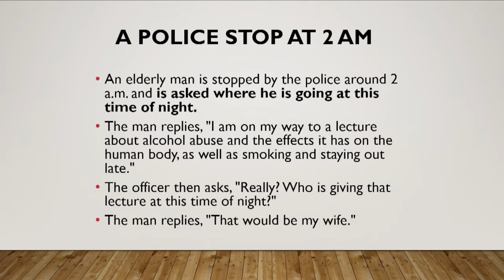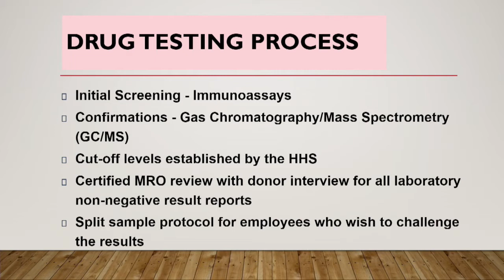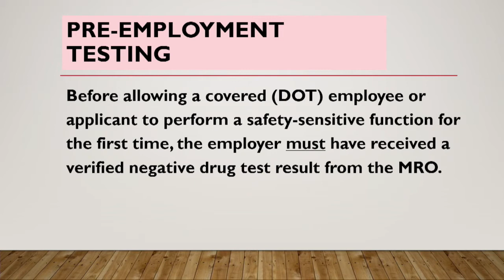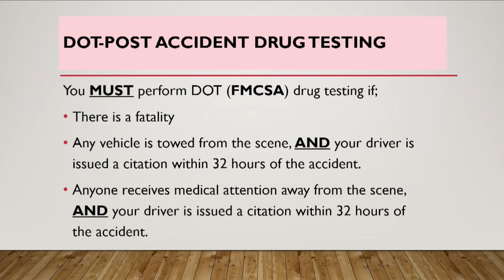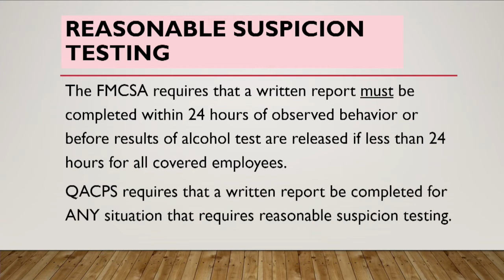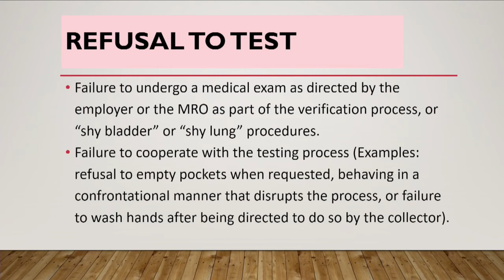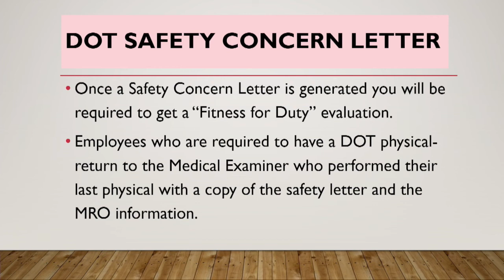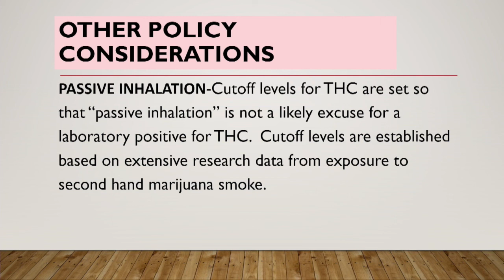Bus Driver Training Drug/:Alcohol screening video 2021